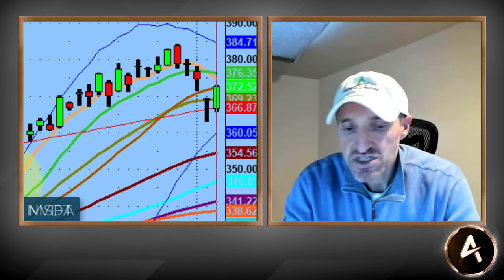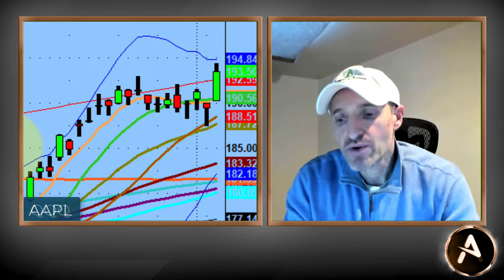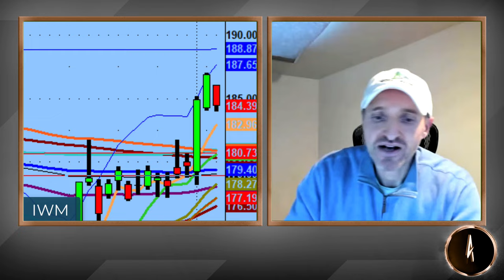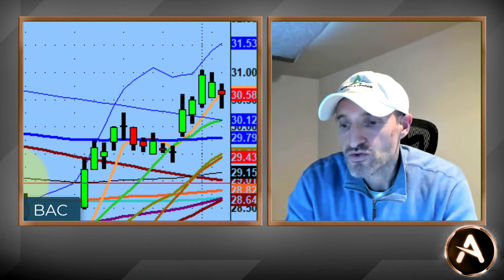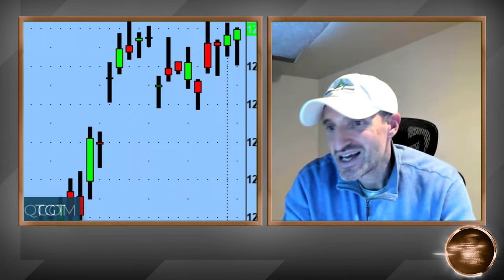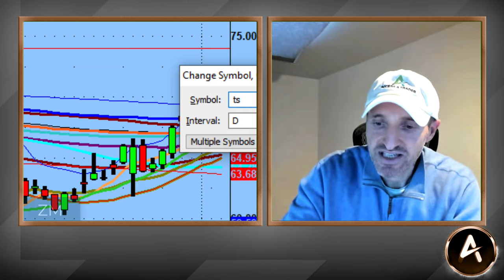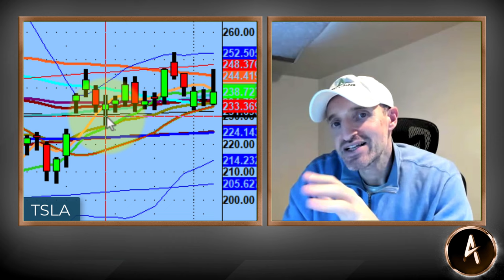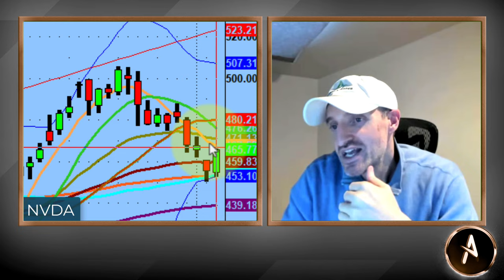The QQQs And The Bulls Need To Hold The Line For Continuation!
In tonight's short video I share with you where the $QQQs are at and how the hammer that was implemented yesterday had a continuation to the upside today. Which is generally the case.

Names like $TSLA, $AAPL and $NVDA are also discussed.

Bulls can continue their upside push, but they will need to band together.

💚 COMMUNITY SUPPORT 💚